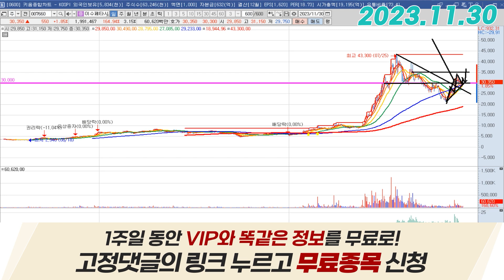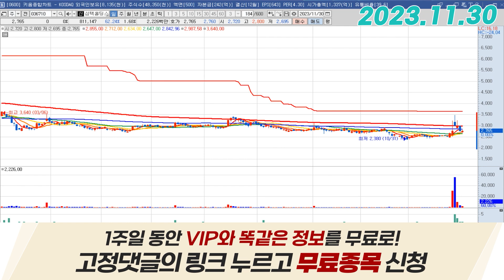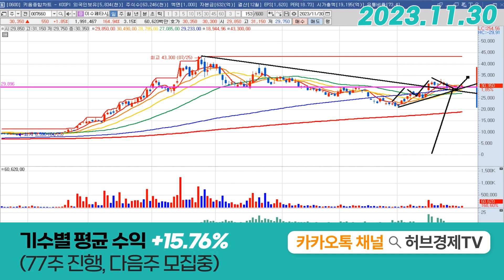이수페타시스 (007660) - 3가지만 체크하세요